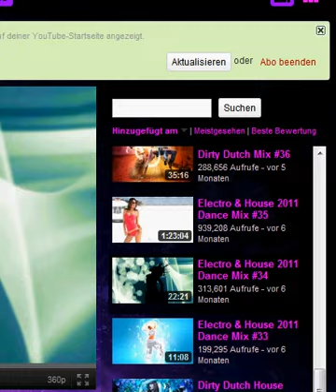mega dummes video ! xD